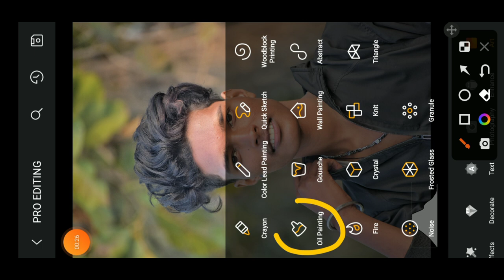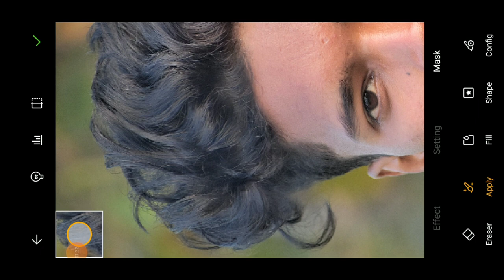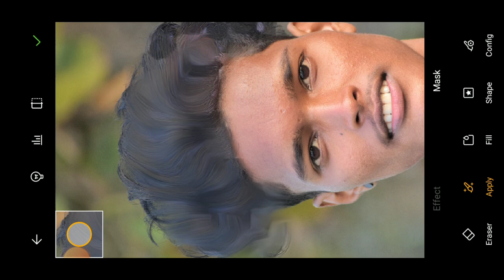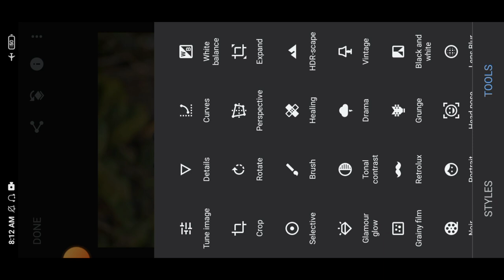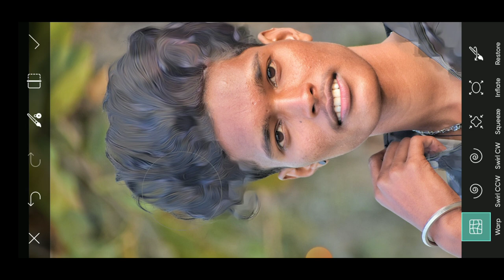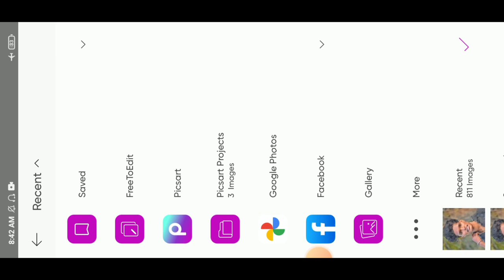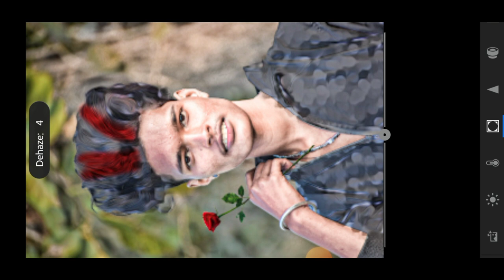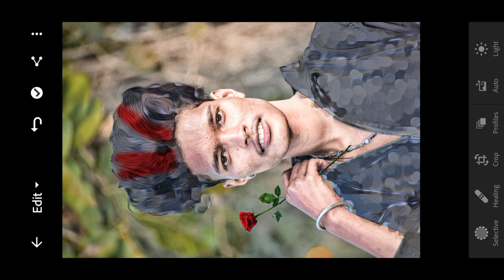Face smooth Full HD Photo Editing || Oil Paint Hair Style Editing Full HD Photo Editing New Concept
@RdxEditor Face smooth Full HD Photo Editing || Oil Paint Hair Style Editing Full HD Photo Editing New Concept
google drive link PNG download free 👇🌹